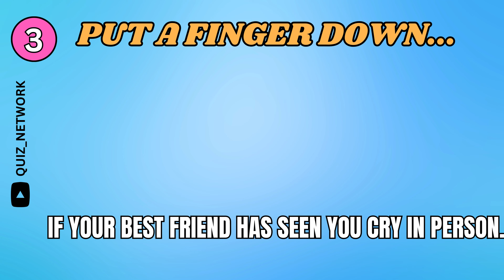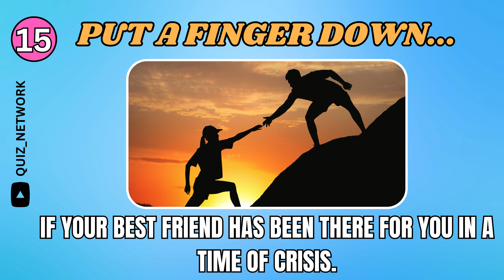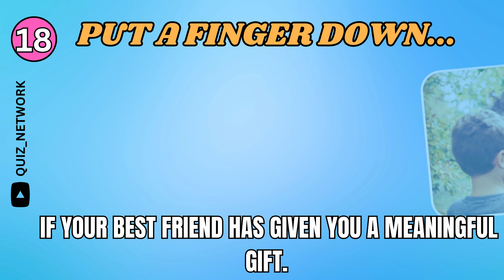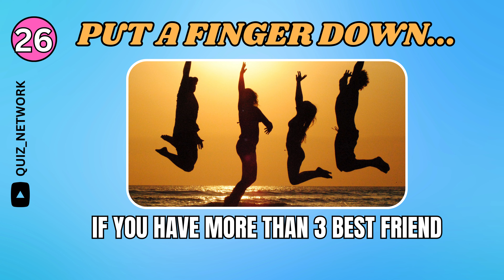Put a Finger Down - Best Friend Edition ❤️ I Tiktok Challenge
There are 30 Questions in this video related to your bet friend. If the Question  is true for you, you will have to put  a finger down.

How many fingers you put down? Comments  Below 💬

Connect with Quiz Network on social media platforms  for the latest updates.